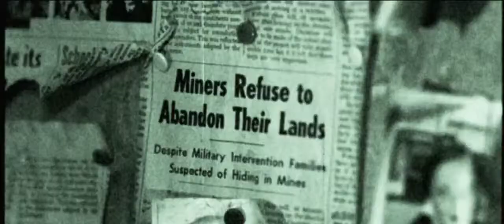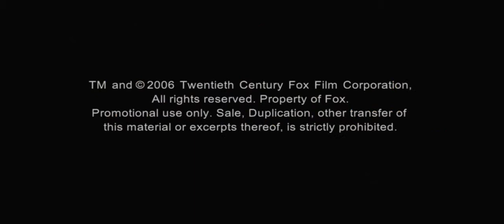The Hills Have Eyes trailer